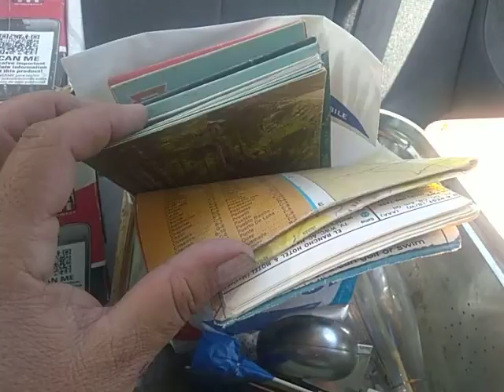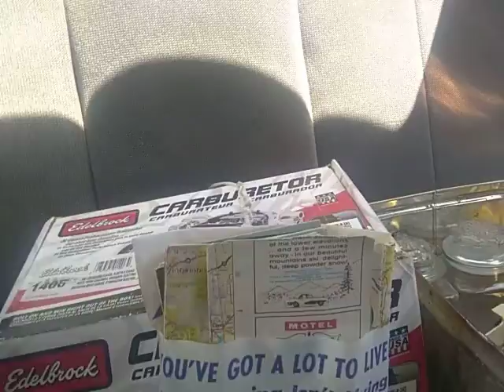Look what I got for $10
I was thinking alot more than ten dollars , now I have enough money to buy Uncle Bill a cold DIET drink .